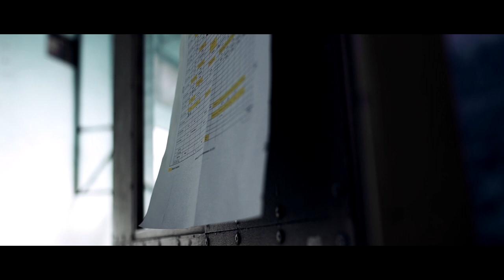Le sport à Saint-Georges-de-Mons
Vidéo promotionnelle des activités physiques et sportives à Saint-George-de-Mons.